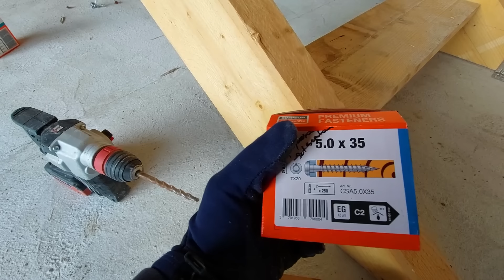2/2 Faire FACILEMENT un ESCALIER DE MEUNIER: fabrication sans défonceuse!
Hé oui! Faire un escalier de meunier solide en bois, avec uniquement de quoi scier et percer/visser, c'est possible! Je n'avais pas envie de faire des dizaines d'usinages à la défonceuse donc j'ai décidé de mettre en oeuvre une méthode beaucoup plus simple, j'espère que cela vous plaira!

Pour info:

Les équerres pour marches sont des TA10Z-R (dispos associées à des vis SDS25200MB et les équerres au sol sont des E5IX utilisées avec des gougeons BOAX-II M10-90/10 A4 et des vis inox CSA5.0X35S ! Le tout est proposé par Simpson Strong tie, plus d'infos

Ma scie radiale bosch est la BOSCH GCM 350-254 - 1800W Ø254mm, si vous avec un budget plus étroit, sa petite soeur est

Le pietement bosch installé sous la scie est celui-ci

Mon aspirateur de chantier GAS 35 M AFC est

Mes serre-joint, crayons de chantier, perfo, visseuse et autres sont tous dispos ici, avec les outils que j'utilise régulièrement

J'ai collé mes marches avec de la PU-Tix Fibre - Griffon

J'aia hissé mon escalier avec un savant montage composé d'élingues et de 2 sangles à cliquet. c'était donc long car après avoir monté l'ensemble de quelques dizaines de cm grâce au cliquet, il fallait défaire la seconde sangle à cliquet pour à son tour la mettre en tension max et ainsi de suite.Vous en trouverez

Mon scellement fischer est celui-ci combiné avec des tiges de 12mm .

Mon garde corps a notamment été fixé avec des spax tête disque

Ici vous pourrez retrouver beaucoup d’autres outils que j’utilise régulièrement dans mon atelier

🎙️🎙️🎙️ Vous souhaitez SOUTENIR LA CHAINE? Utilisez ce lien pour tous vos achats effectues sur maxoutils et celui-ci pour vos achats sur Amazon
Vous pouvez même les mettre dans vos favoris pour plus de facilité!

Ça ne change rien au prix de vos articles mais pour chaque commande validée, quelques centimes seront reversés à l'atelier!